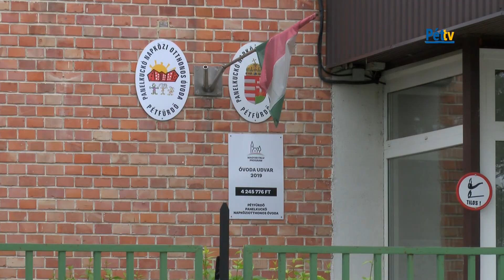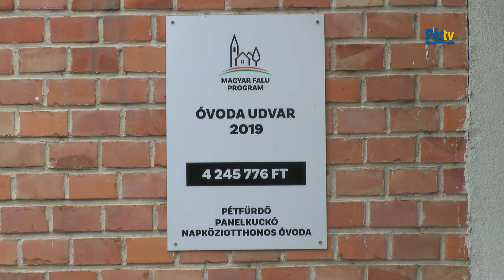A "Panelkuckó" Napköziotthonos Óvoda idei éve és tervei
Április 19-től újból teljes kapacitással működhetnek az óvodák. A pétfürdői "Panelkuckó" Napköziotthonos Óvoda idei évéről, terveiről kérdeztük Porogi Lajosnét, az óvoda vezetőjét.
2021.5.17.